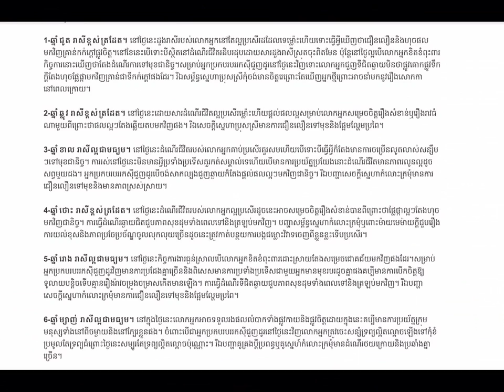ឆ្នាំទាំង១២ មានរាសីយ៉ាងណាខ្លះ នៅថ្ងៃស្អែកនេះ? MC views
Channel MC Views ប្រមូលផ្តុំនូវពត៌មានជាតិ និងអន្តរជាតិរួមមានៈ ពត៌មានកីឡា ហោរាសាស្ត្រ ទស្សន៍ទាយ ពត៌មានសិល្បៈ និងពត៌មានសង្គម